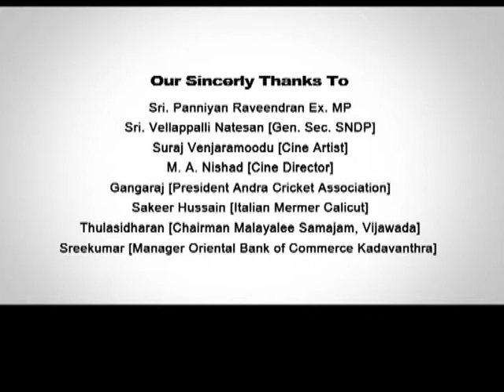K.S. Sudhakaran Swapnangalude Yathra Episode70, Part1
Mr.Rafeek Mohd Sharif Interview with Mr. K.S. Sudhakaran, Managing Director SANPAR Microfilters pvt.ltd, Plot No 5, 2nd Cross, KSSIDC Industrial Estate Bommasandra, Bangalore-560099